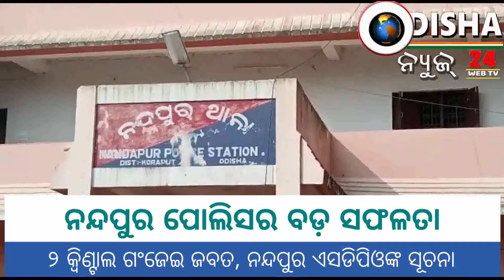ନନ୍ଦପୁର ପୋଲିସ ଦ୍ୱାରା ୨ କ୍ୱିଣ୍ଟାଲ ଗଞ୍ଜେଇ ଜବତ